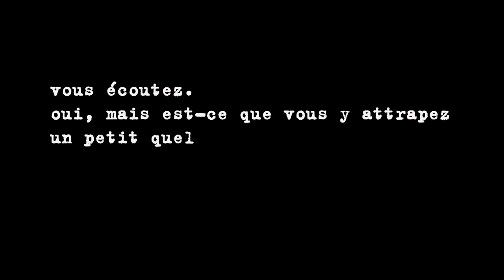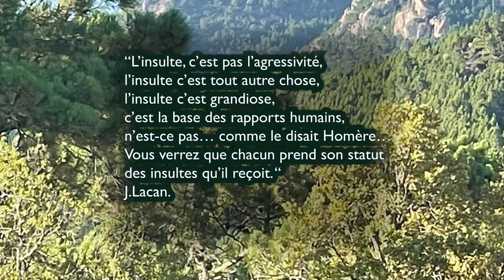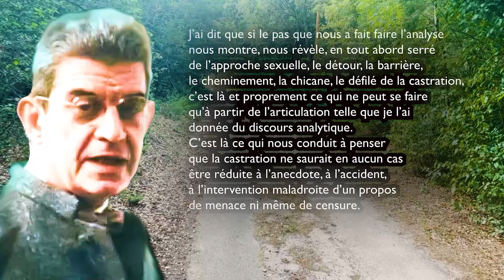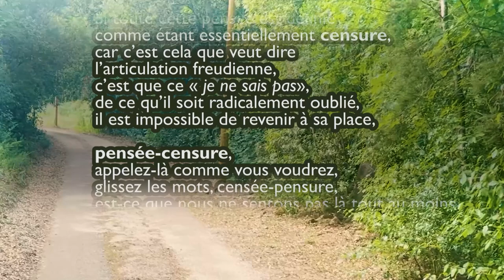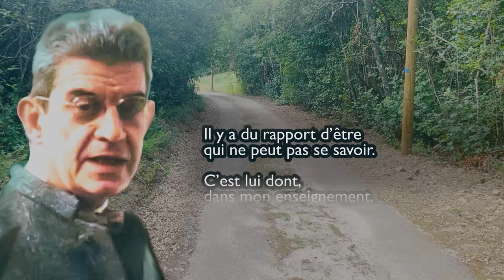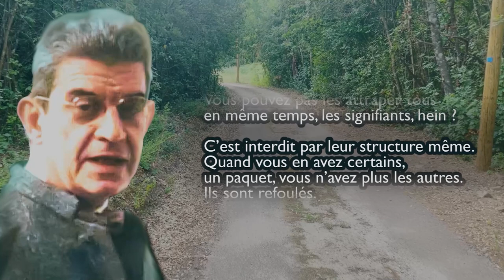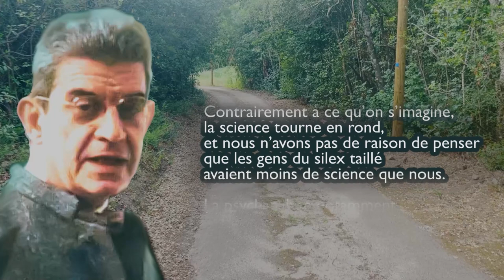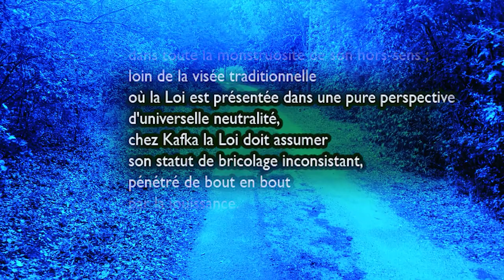Lacan, Nous et le Réel #45. Après la censure: l'inter-dit ? -English subtitles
Séminaire de Christian Dubuis Santini